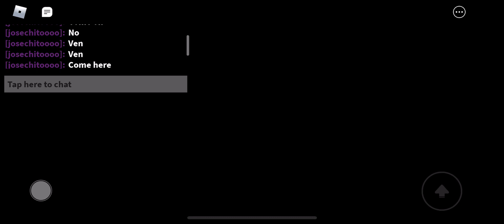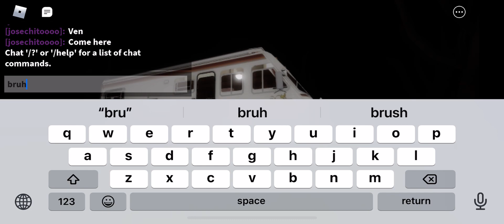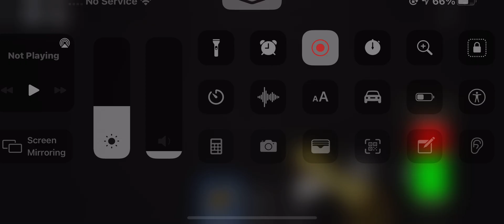Playing The Maze